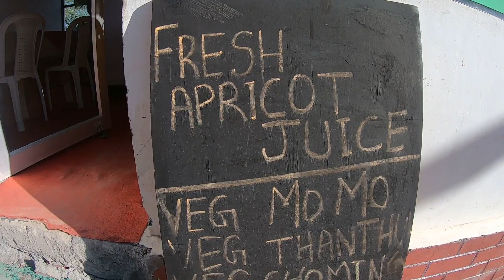Ladakh Local Food trying 1st Time Thankthu in Alchi, Ladakh I Food & Stay India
Hello Frienda,
In this video, we are trying Ladakh Dish Thankthu 1st time at Lower Ladakh Restaurant in Alchi,

This is Harvendra Dhillon & Monika Dhillon, We are traveler and we are traveling around India, Here you will get real review regarding food & Stay in different cities of India.

Food & Stay India